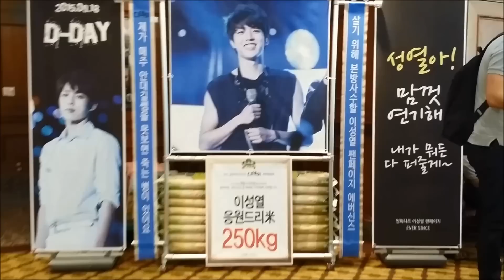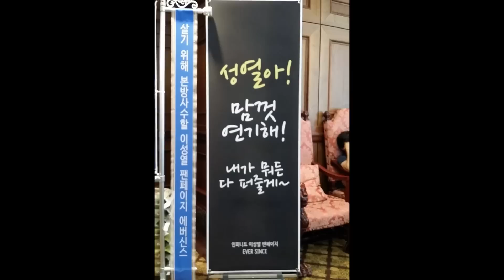JTBC '디데이(D-Day)' 제작발표회 INFINITE 이성열(Lee Sung-Yeol) 응원 드리미 쌀화환-Dreame for INFINITE Lee Sung Yeol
그룹 인피니트(INFINITE) 멤버 이성열(Lee Sung-Yeol)의 팬들이 JTBC 금토드라마 '디데이(D-Day)'에 출연하는 성열에게 드리미 쌀화환을 보내와 드라마의 성공을 기원하며 성열에 대한 드리미 쌀화환 응원을 이어갔다. 9월 15일 오후 서울 임피리얼팰리스호텔에서 열린 '디데이' 제작발표회에 배달된 이성열 응원 드리미 쌀화환에는 '제가 매주 안대길쌤을 못보면 죽는 병이 있어요. 살기 위해 본방사수할 이성열 팬페이지 에버신스'란 응원 메세지에 성열의 대형사진과 함께 드리미 농협쌀 250kg이 담겨 있었다. 성열 응원 드리미 쌀화환은 성열이 지정하는 독거노인 등 어려운 이웃에게 사랑의 쌀로 기부된다.

 인피니트 성열의 국내외 팬들은 지난 2012년 2월 4일 인피니트 콘서트에 드리미 쌀화환 120kg, 2012년 4월 1일 인피니트 앵콜 콘서트에 드리미 쌀화환 140kg과 연탄드리미화환 100장, 8월 8일 인피니트 콘서트 '그 해 여름'에 드리미 쌀화환 50kg, 2013년 3월 1일 인피니트 콘서트'무한대집회'에 드리미 쌀화환 615kg, 2013년 8월 9일 인피니트 콘서트 '2013 Concert '1st WORLD TOUR'에 드리미 쌀화환 180kg, 9월 4일 성열 생일축하 드리미 쌀화환 70kg, 2014년 2월 28일 인피니트 월드투어 콘서트 'ONE GREAT STEP ENCORE' 공연에 드리미 쌀화환 100kg 등 지금까지 모두 여덞 차례에 걸쳐 드리미 쌀화환 1.525톤과 연탄드리미화환 100장을 보내와 인피니트 성열을 응원했다. 인피니트 성열은 그 동안 홀트아동복지회와 한사랑장애영아원 등에 드리미 쌀화환을 지속적으로 기부해왔다.

 15일 열린 JTBC 새 금토 미니시리즈 ′디데이′(극본 황은경, 연출 장용우, 제작 SM C&C) 제작발표회에는 장용우 감독을 비롯해 인피니트 이성열, 배우 김영광, 정소민, 하석진, 윤주희, 이경영, 차인표, 김혜은, 김상호, 김정화 등이 참석해 드라마를 소개했다. 이날 제작발표회에서 이성열은 시청률 공약을 묻는 질문에 “곧 인피니트 월드투어를 시작한다”고 조심스레 말문을 열었다. 이어 성열은 “최고 시청률 3%를 찍는 순간, 바로 의사가운을 입고 출국 하겠다”고 전해 웃음을 안겼다. 성열은 극중 미래 병원의 꽃미남 인턴 안대길 역을 맡았다. JTBC ′디데이′는 서울 대지진이라는 처절한 절망 속에서 신념과 생명을 위해 목숨 건 사투를 벌이는 재난 의료팀의 활약상을 그린 블록버스터 드라마로 18일부터 방송됐다.

JTBC 금토드라마 '디데이(D-Day)' 제작발표회 인피니트(INFINITE) 이성열(Lee Sung-Yeol) 응원 쌀드리미화환 : 기부화환 쌀화환 드리미 / 쌀소비촉진 범국민운동 2070 프로젝트 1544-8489